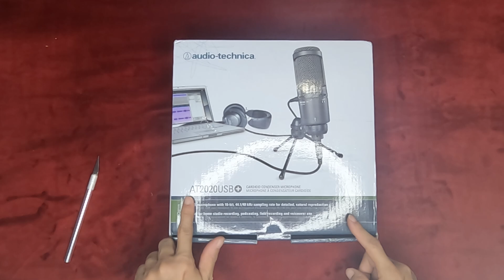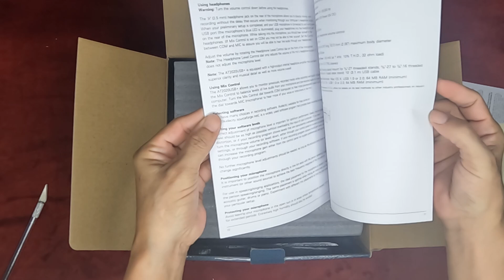Unboxing Completo del Audio Technica AT2020USB+: ¿Qué Hay en la Caja?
¡Bienvenidos a mi canal! Hoy vamos a hacer el unboxing del micrófono Audio Technica AT2020USB+, uno de los micrófonos USB más populares entre los creadores de contenido. En este video, vamos a descubrir qué incluye la caja y dar nuestras primeras impresiones sobre este increíble equipo.

Acompáñenme mientras exploramos cada uno de estos elementos y preparamos todo para nuestras futuras grabaciones.

USDT Wallet - TRX Tron (TRC20).